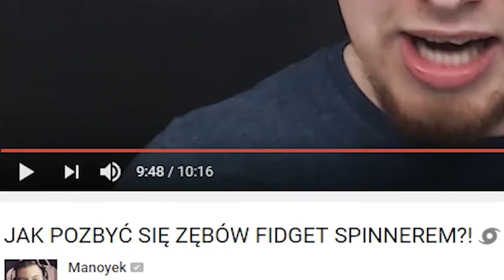YOUTUBERZY vs MAŁE SAMOCHODY! | GTA 5 (Best Moments)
Koniecznie odwiedźcie kanały chłopaków!

►Śledź mnie!